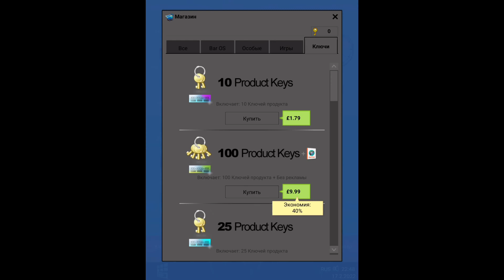Progressbar 10 VGA card